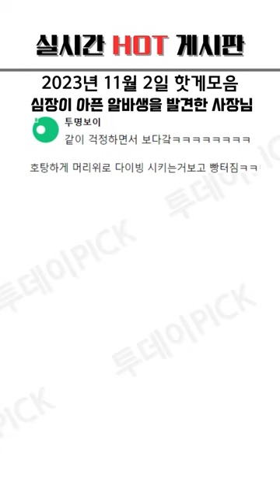23년 11월 2일 핫게모음